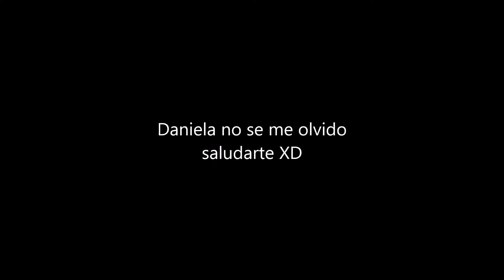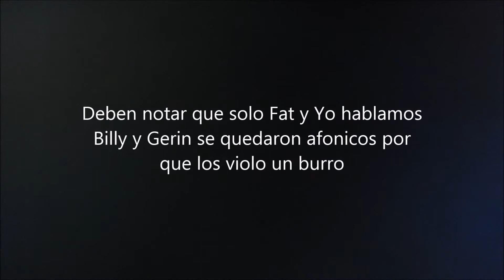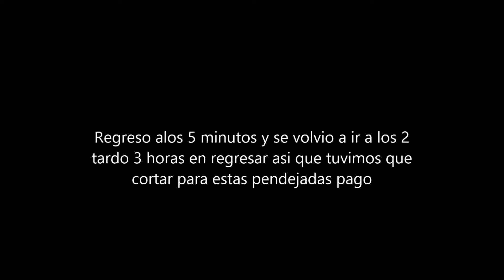Caballeros Bien Violados Castle Crashers/ Con mis amigos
★★★ ஜ۩۞۩ஜ ★★★
recuerden que me pueden encontrar en instagram y twitter aqui estan los links siganme

★★★ ஜ۩۞۩ஜ ★★★
o solo simplemente

a este Canal y ya es gratis ya saben que aquí estaremos subiendo mas cosas para ustedes
★★★ ஜ۩۞۩ஜ ★★★